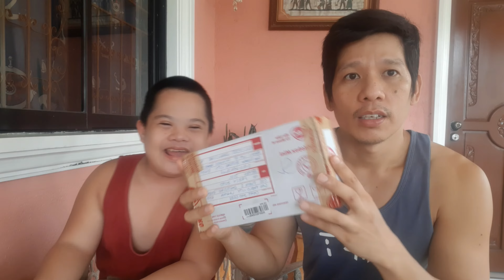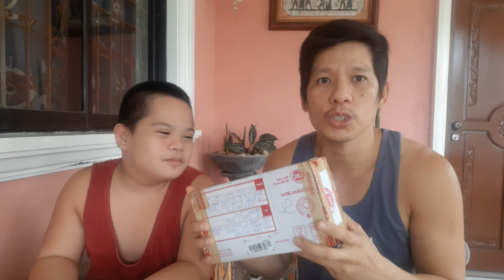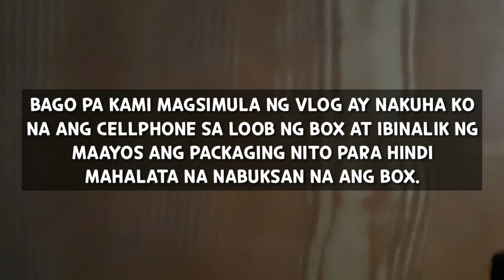NABASAG PRANK KAY WANDER JEROME | UNBOXING OF NEW CELLPHONE FROM SPONSOR | SALAMAT ZING TV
*Just in case you want to share your blessings:
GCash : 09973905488